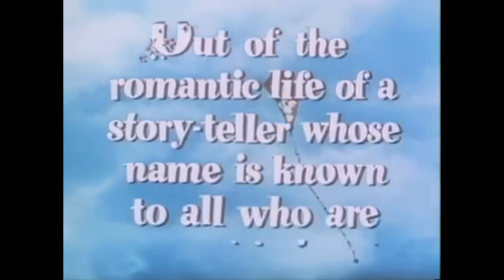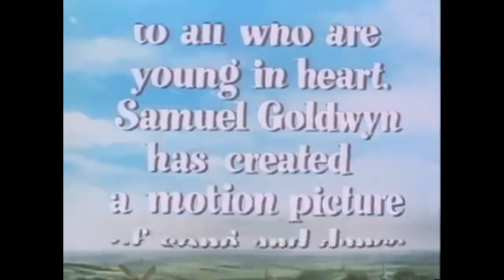"Hans Christian Andersen" (1952), In Remembrance Of The Cast Members Who Have Passed Away.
"In Remembrance"...I will remember the cast members of some of my favorite TV shows and classic films!

The opening scene of the movie describes it best: "Once upon a time there lived in Denmark a great storyteller named Hans Christian Andersen. This is not the story of his life, but a fairy tale about the great spinner of fairy tales."